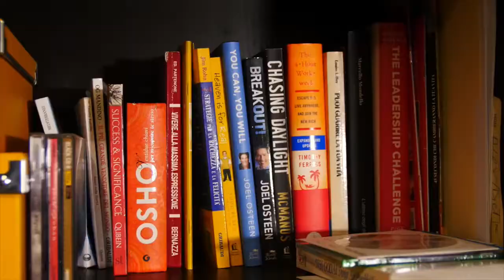Chi è Silvia Fontana?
Silvia Fontana, responsabile dell'apertura del mercato europeo, leader internazionale, membro del club dei milionari di ASEA, donna di successo in ben 3 progetti diversi.

Ma non è stato sempre così.

In questo video Silvia Fontana racconta la sua storia.

Il nostro sogno?

Creare la nuova generazione di Networkers professionisti.

Seguici sulle nuove pagine social!